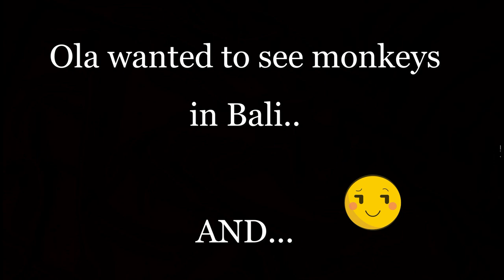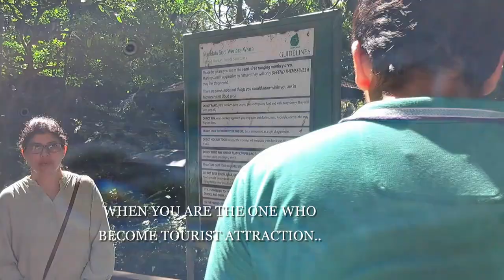THE MONKEY STOLE VARUN'S WALLET!!!! KYA BANDER HAIN! OUR MONEY IS GONE!